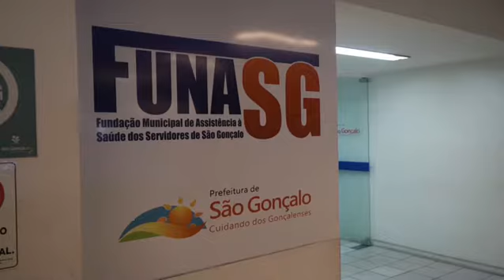Funasg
Criada em 2011 para oferecer assistência médica e mais qualidade de vida para os servidores públicos concursados, a Fundação de Assistência à Saúde dos Servidores de São Gonçalo (Funasg) oferece diferentes serviços aos funcionários do Executivo.

Além de consultas médicas na sede – que fica no Shopping São Gonçalo, em Boa Vista – a fundação tem parcerias com clínicas e laboratórios para a realização de exames.

Os funcionários da fundação também trabalham com a prevenção de doenças pelos setores da Prefeitura de São Gonçalo, através do Projeto Funasg, Muito Mais. O objetivo é oferecer qualidade de vida ao funcionalismo, através de orientações feitas por uma equipe multidisciplinar.

Outro projeto da fundação, é o Funasg+, usado pelos idosos, mas também disponível para todos os servidores. Nele, os funcionários têm acesso à promoção da saúde biopsicossocial (bem-estar físico, mental e social). Dentro do projeto são ministradas palestras, oficinas e atividades em geral para o bem-estar – tudo acompanhado pelos profissionais de saúde, que também aproveitam a oportunidade para avaliar cada paciente e sua evolução com as atividades propostas.

Os profissionais da saúde disponibilizam consultas de segunda a sexta-feira, das 8h às 17h. Os servidores podem marcar as consultas pelo telefone 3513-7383 em horários específicos e não há filas no ambulatório.

Para utilizar o benefício, o servidor concursado deve ter uma credencial de acesso à Funasg. O pedido pode ser feito no protocolo da fundação. Para ter a credencial, ele deve apresentar os seguintes documentos e cópias: duas fotos 3x4, contracheque atual do titular, certidão de nascimento ou de casamento ou de óbito, identidade (RG), CPF e comprovante de residência (atual).

Para mais informações sobre os procedimentos, o servidor pode ligar para 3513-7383.